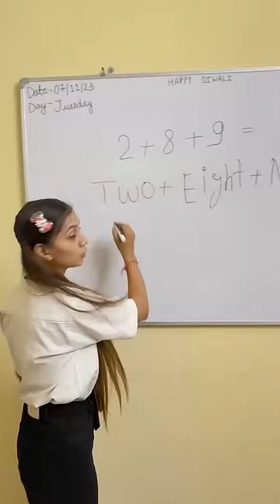batao kese ? (2+8+9=10).